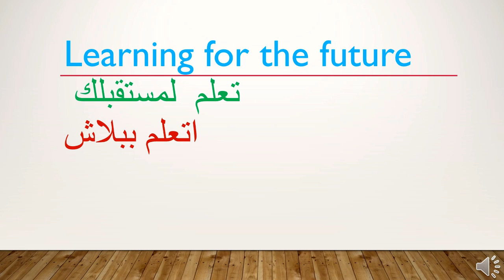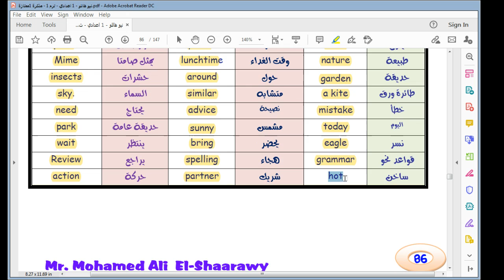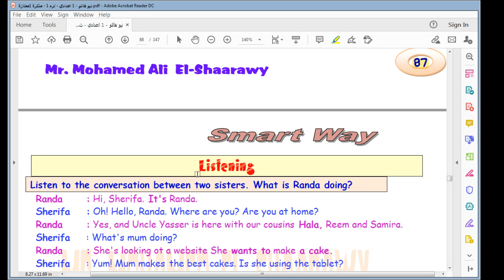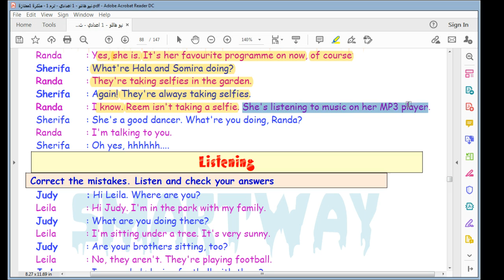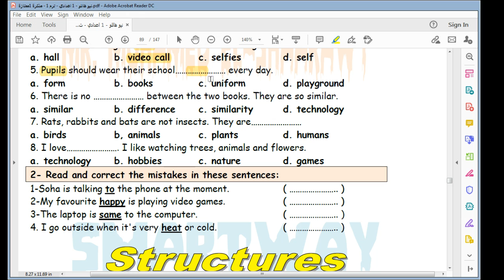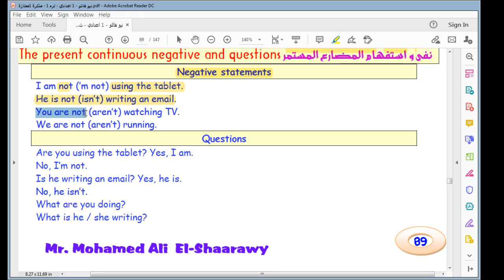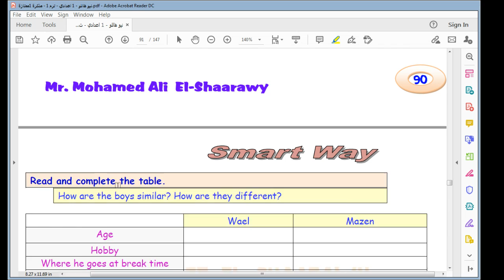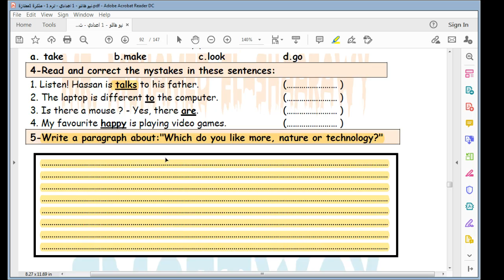Unit 4 L 3&4 We Are Using Technology انجليزى اولى اعدادى الترم الاول المنهج الجديد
انجليزى الصف الاول الاعدادى الترم الاول الوحدة الاولى English Prep1 Unit 1 L3&4 My famiily and me
انجليزى اولى اعدادى الترم الأول English Prep1 1St Term Unit 1 My Family And Me L
انجليزى الصف الاول الاعدادى الترم الاول English prep1 Unit 2 l 1&2 It's My Favourite Subject
English Prep 1 unit 2 It's My Favourite Subject L 3&4 انجليزى الصف الاول الاعدادى التررم الأول

انجليزى اولى اعدادى المنهج الجديد الترم الاول الوحدة الثانية Unit 2 l5&6&7 It's My Favourite Subject
انجليزى اولى اعدادى المنهج الجديد الترم الاول الوحدة الثالثة Unit 3 L1&2 Diffrent People
انجليزى اولى اعدادى الترم الاول الوحدة الثالثة Unit 3 lL3&4 different People
انجليزى اولى اعدادى الترم الاول المنهج الجديد الوحدة الثالثة Unit 3 Different People l5&6&7
Unit 4 L1&2 We Are Using Technology انجليزى اولى اعدادى الترم الاول المنهج الجديد
Unit 4 L 3&4 WWe Are Using Technology انجليزى اولى اعدادى الترم الاول المنهج الجديد